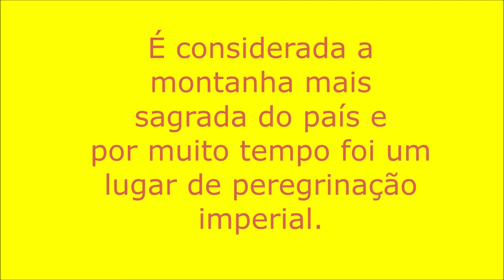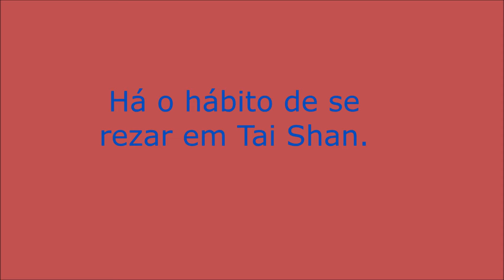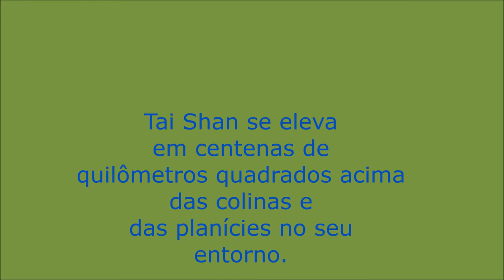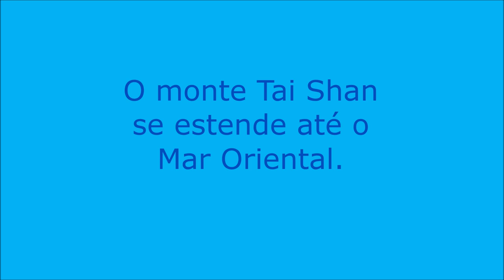Tai Shan - Uma Montanha Sagrada.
Tai Shan é considerada a Montanha mais Sagrada da China e por muito tempo foi um Lugar de Peregrinação Imperial.

Esta montanha simboliza a renovação e faz parte do Patrimônio Mundial da UNESCO.

"Tai Shan" é também uma bela balada do excelente disco "Hold Your Fire" (1987) do Rush.

Nesta balada, há a inclusão de instrumentos percussivos e de sopro que complementam toda a parte instrumental bem entrosada, harmônica e com criativas mudanças de andamento da banda.

A voz de Geddy Lee está bem cativante nesta faixa.

A letra conta a experiência de presenciar o esplendor da natureza no topo da montanha (com as nuvens se abrindo e oferecendo a possibilidade de ver uma deslumbrante paisagem até o oceano).

E também de se ter um insight místico de uma presença secular (que atravessou tempo e distância).

Foto 1 (Wahsaw (Guangdong provincial Highway S365 Taishan Section) - In: WIKIMEDIA COMMONS.
Without changes on the photo.
Foto 2 (HK TaiHang ManShanPark) - In: WIKIMEDIA COMMONS. Foto por Chong Fat
Foto 4 (templegate Confucius) - In: WIKIMEDIA COMMONS. Foto por Kharmacher sob CC0 1.0
Foto 7 (Mountain Tai & Chinese knot) - In: WIKIMEDIA COMMONS.
Foto 11 [Taishan (1612)] - In: WIKIMEDIA COMMONS. Public Domain
Foto 12 (Tai Shan 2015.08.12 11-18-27) - In: WIKIMEDIA COMMONS.
Foto 13 (岱顶小环线 - Circular Route on the Top of Mount Taishan - 2012.07 - panoramio) - In: WIKIMEDIA COMMONS.
Foto 14 (Taishan flowers and building) - In: WIKIMEDIA COMMONS. Foto por Popolon
Foto 15 (泰山 南天门 - Stone staircase up Tai'shan - Mount Tai) - In: WIKIMEDIA COMMONS. Foto por Charlie fong
Foto 16 (Taishan, Jiangmen, Guangdong, China - panoramio) - In: WIKIMEDIA COMMONS.